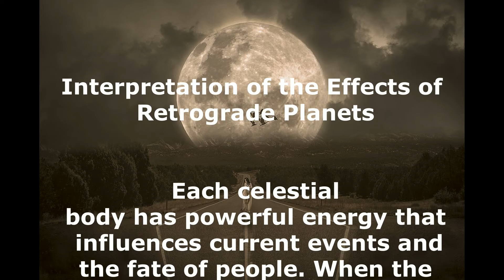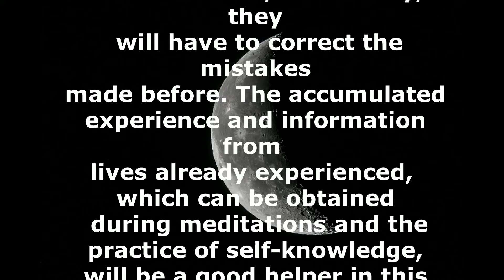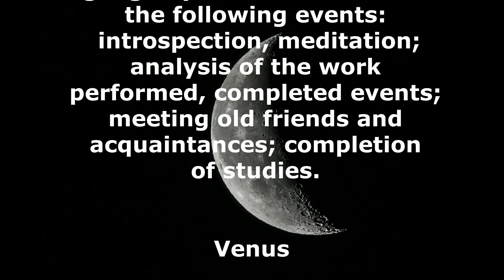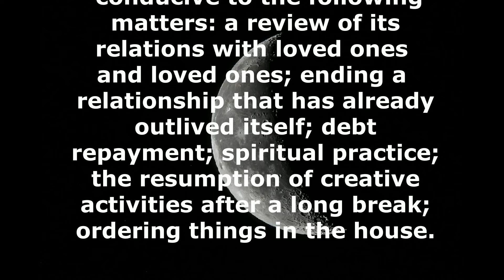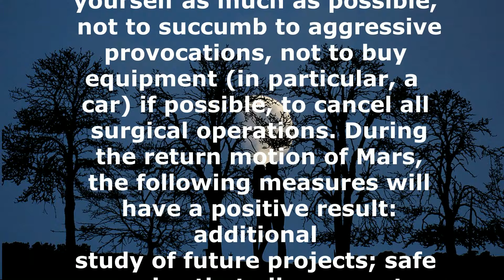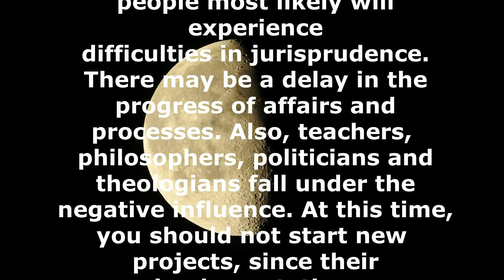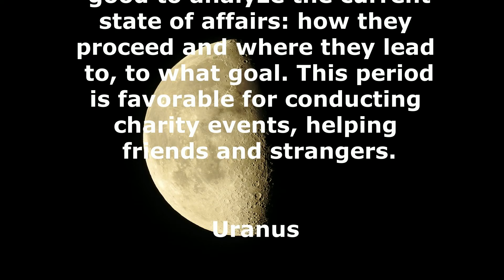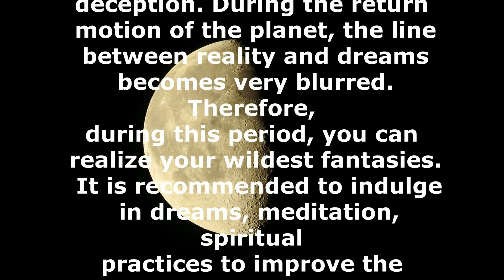Retrograde planets in 2020. Monthly Schedule and Explanation of their effect on a person’s life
Retrograde planets in one way or another have an impact on people's lives. The intensity of the impact depends on the planet itself, and on the individual characteristics of the person. Retrograde Mars 2020 The study of the movement of the planets is one of the main tools for drawing up a horoscope. The information will be useful for planning various kinds of events, determining the character of a person, strong and weak qualities. Retrograde Jupiter 2020 The concept of retrograde is found in astronomy and astrology. It denotes the movement opposite to the object, which is the center of the system. Retrograde Saturn 2020 In this case, referring to the Sun - the center of the solar system. According to astronomical theory, all the planets in the solar system move around the sun in their orbits in one direction. The concept of retrograde in astrology implies imaginary opposite rotation, which can be observed from the Earth at certain periods. Planets do not actually change the direction of their movement and do not stop for a moment. So it only seems, if you watch them from Earth. Retrograde Pluto 2020 This effect occurs as a result of their different speeds of rotation around the Sun. The farther away the planet is from the center of the system, the slower it will move, and the longer its retrograde phase. Retrograde in astrology has three stages: The period of slowing down and stopping. It is called stationary. The period of reverse motion (actually, retrograde). The period of deceleration and resumption of normal rotation is the second stationary. The most frequent phases of retrograde are observed in Mercury retrograde 2020 month. In 2020 they will be observed three times. And the longest time in the state of reverse rotation is Pluto - about six months. Note. The opposite movement is fixed in all celestial bodies, except for the Moon and the Sun. Schedule of retrograde motion of planets in 2020 You can get acquainted with the periods of retrograde motion in 2020 in this video below The interpretation of the influence of retrograde planets Retrograde Neptune 2020 Each celestial body has powerful energy that influences current events and the fate of people. When the planet is in the retrograde stage, its impact becomes not so obvious and unambiguous, but rather hidden. These periods become the most favorable for deep introspection. The presence of retroplanets in the horoscope requires you to pay attention to your own inner world. Retrograde uranium 2020 which person possesses certain hidden qualities that are not visible to an outsider. However, it often happens that they are not visible to the owner either. Therefore, these people need to work out their subconscious. Retroplanets are one of the karmic indicators. If they are present in a person in the horoscope of birth, it means that he has unfinished business in his past life. Retrograde Venus 2020 The more planets, the more karmichnost manifested. Such people already have experience of “working” with these planets, and in this life, most likely, they will have to correct the mistakes made before. The accumulated experience and information from lives already experienced, which can be obtained during meditations and the practice of self-knowledge, will be a good helper in this matter. In addition, by analyzing the energy forces of the planet, it is possible to develop individual.